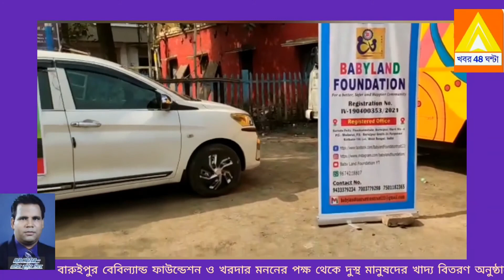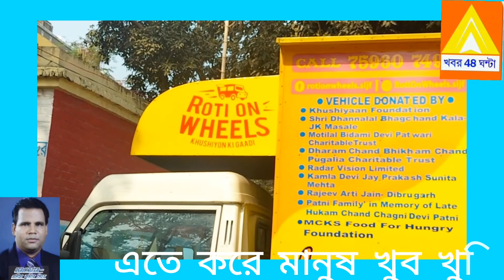এক মিনিটে ৫০ টি রুটি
দেখুন কোথায় এই ভিডিও হচ্ছে?